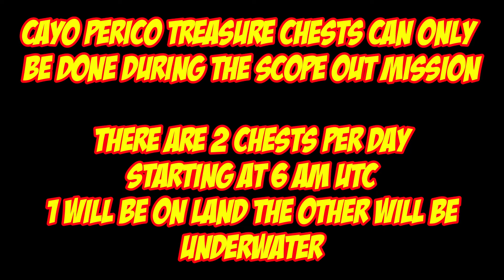Cayo Perico Treasure Chest Locations For May 21st 2022 GTA 5 Online